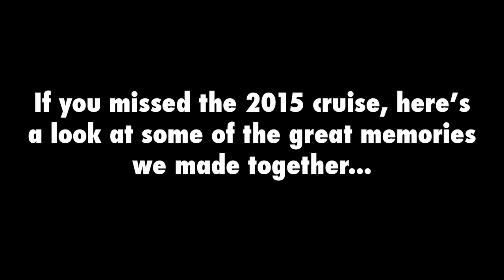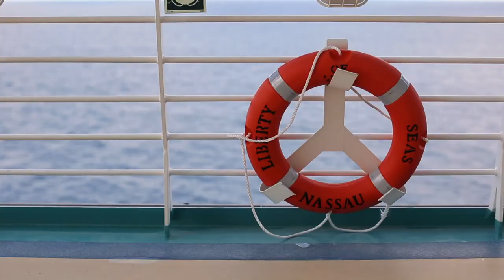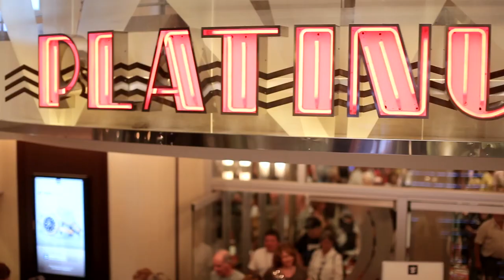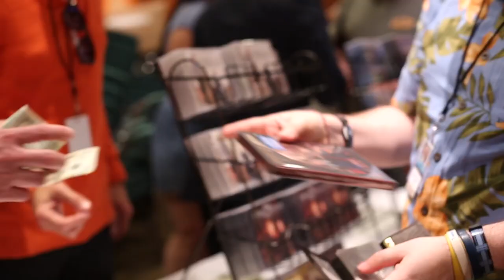Dailey & Vincent WaterFest Cruise 2015 Recap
Dailey & Vincent WaterFest Cruise, a bluegrass concert cruise tour on a Royal Caribbean cruise ship.